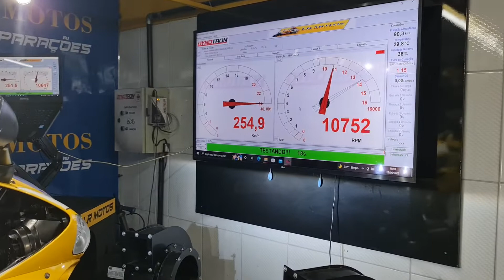LR Motos - Apresenta moto Yamaha R1 2006 Teste no Dinamômetro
LR Motos - Informa - Faca Parte Das Nossas Redes Sociais - Facebook E Linkedin , O Nosso Email É: E Não Perca Oportunidade De Conhecer As Motos Que Nós Temos A Venda Em Nossa Loja E Conhecer A Nossa Oficina E Todos Os Serviços De Alta Qualidade Que Oferecemos Para Sua Moto Em Geral Com Equipamentos Modernos De Ultima Geração E Profissionais Qualificados , Alem Da Mecânica Geral de Motos Fazemos Alinhamentos De Rodas Com Alinhador Pneumático A Laser, Alinhamento De Quadros, Balanceamentos De Rodas Alinhamento de Bengalas, Alinhamento de Mesa, Pinturas De Kit De Carenagens, Remapeamento Do Sistema De Injeção Eletrônica Com Emissão De Laudo Técnico , Limpeza de Bicos de Injeção Eletrônica, Analise De Emissão De Gases, Venda De Peças E Acessórios , Resgate Para Motos com Veiculo Próprio, Lavagem Especializada de Motos, Parte Elétrica, Instalação de Alarme, Instalação de Rastreador Ituran, Restauração Pinturas e Funilaria em Geral, Retifica de Motores, Limpeza e Equalização do Carburador, Troca de Pneu com Máquina Especializada, Conserto de Pneus, Soldas E Muito Mais. Temos Também Um Simulador De Velocidade Para Testes Internos Da Sua Moto.